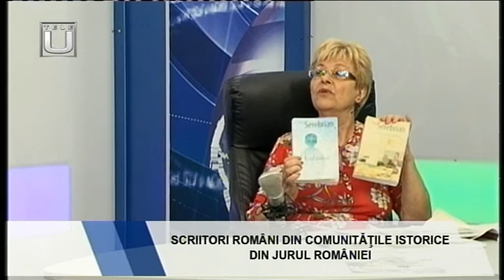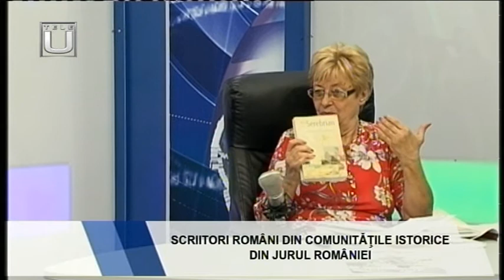LA OBIECT. SCRIITORI ROMÂNI DIN COMUNITĂȚILE ISTORICE DIN JURUL ROMÂNIEI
Invitată: prof. univ. dr. Mihaela ALBU – scriitor/ ziarist